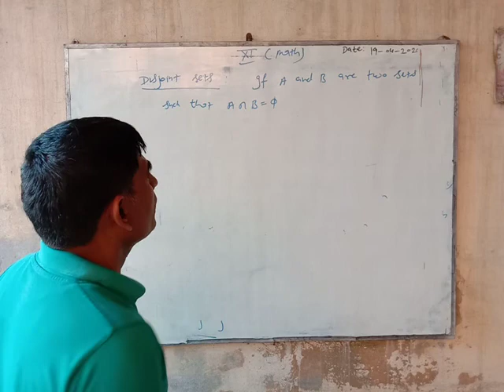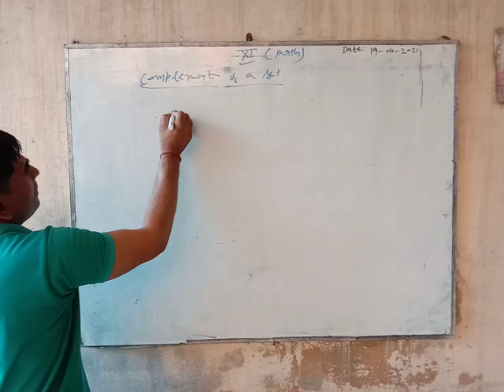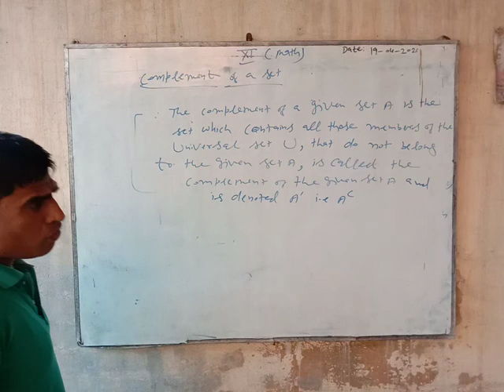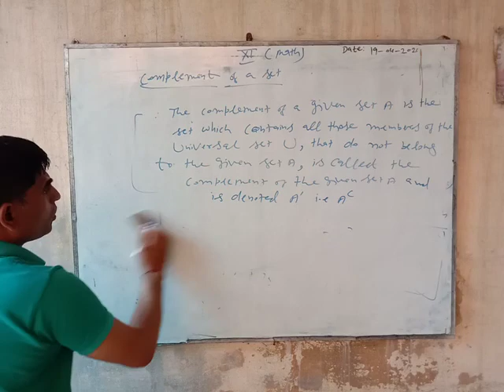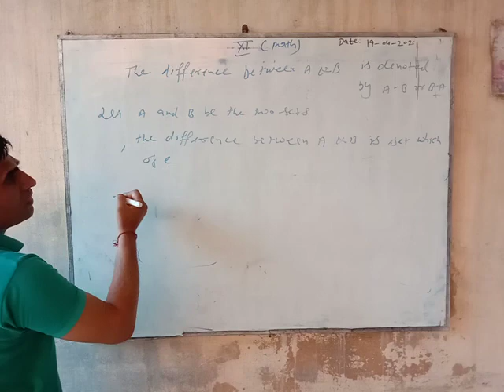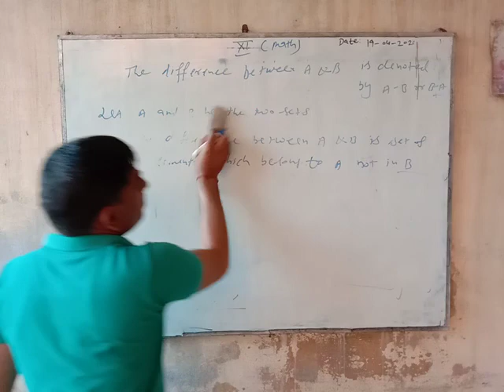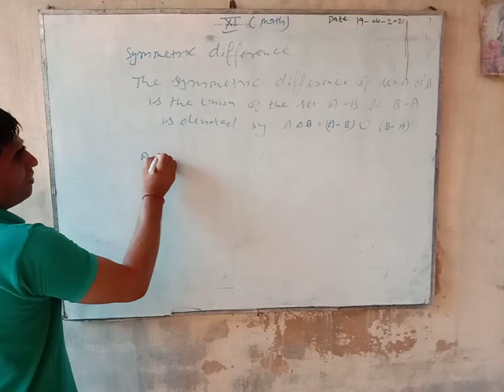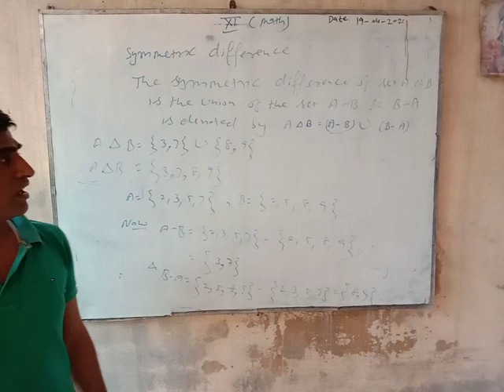Class-XI (Maths) Chapter-1 (Sets) ,19 April 20